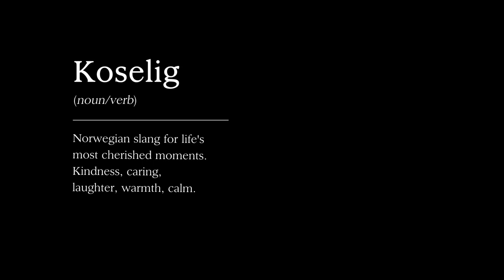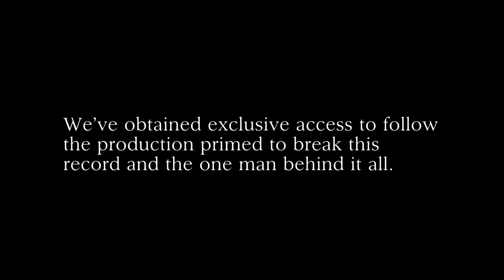Koselig (noun verb) Student Short Film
A group of filmmakers ventures out to break the world record of the longest shot film by the one and only Aleko.

Written & Directed by: CASSIE LEFEVRE
Produced by: CASSIE LEFEVRE & MADDY SANTAMARIA
Director of Photography: SURAJ BISTA
Production Designer: JENNIFER BANUELOS & CAITLIN BASSOLINO
Editor: CAITLIN BASSOLINO